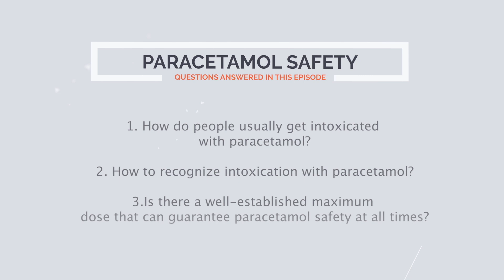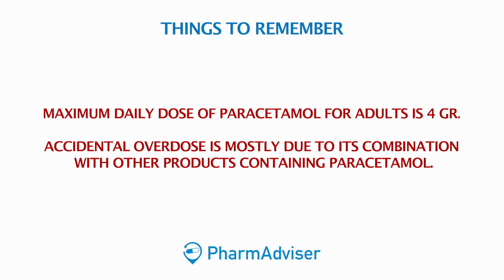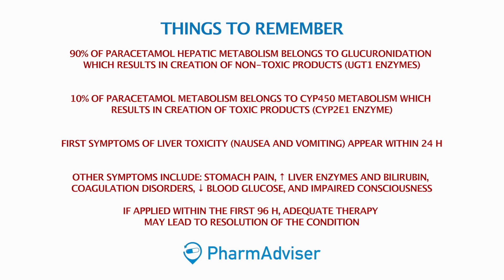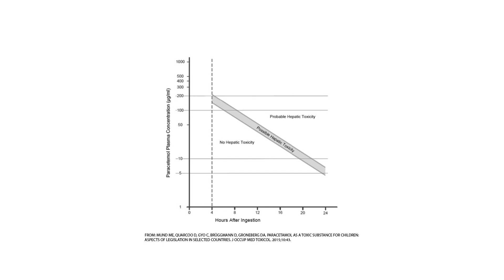PARACETAMOL INTOXICATION AND THE 4 G/DAY MYTH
Paracetamol intoxication is much more frequent than generally thought. What are the symptoms? Does the currently established maximum daily dose protects you from toxicity on all occasions? Are there any personal, individual factors that may predispose each one of us to paracetamol intoxication? Find out in the video I have carefully prepared for you.